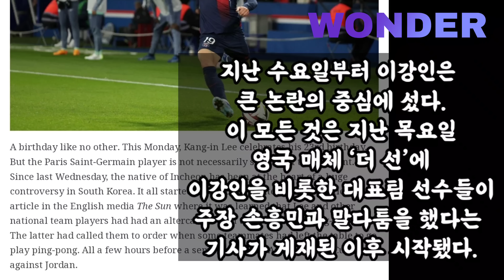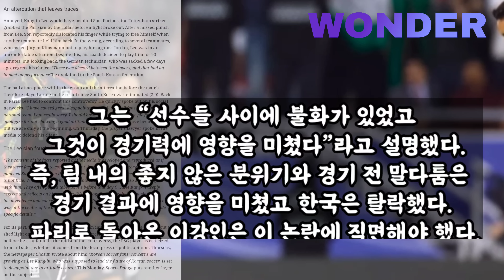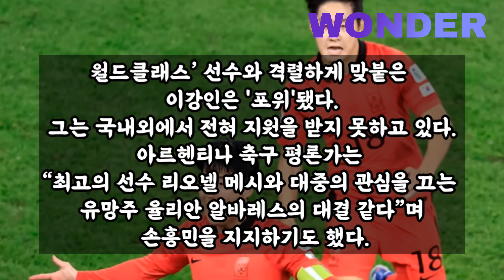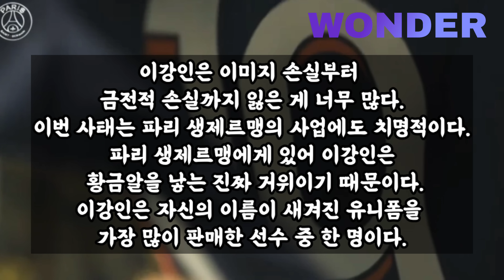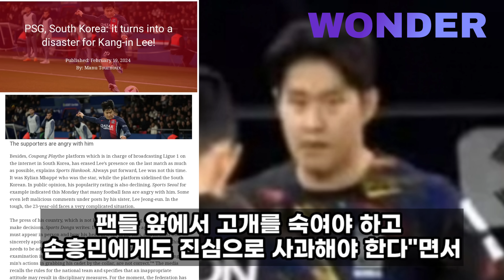"한국! 썩은 것 도려내기 위해 제대로 비판하는 나라" 이강인 사태 보도하는 해외방송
채널에 가입하여 혜택을 누려보세요.